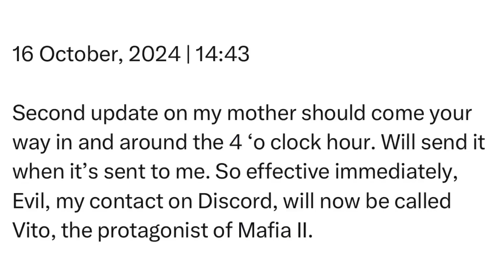Wednesday | 16 October, 2024 | 14:43